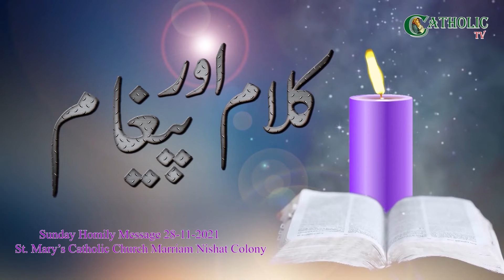Sunday Homily | 1st Sunday of Advent Season 2021 | Archbishop Sebastian Francis Shaw